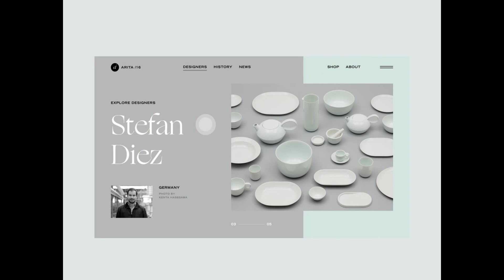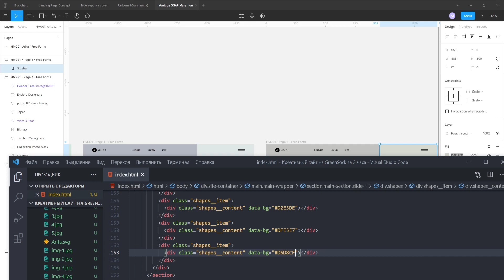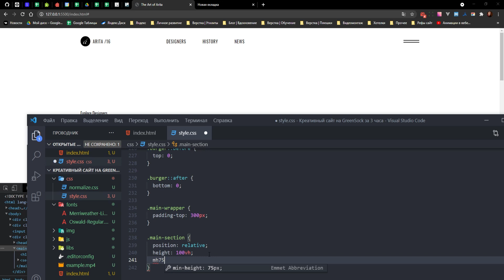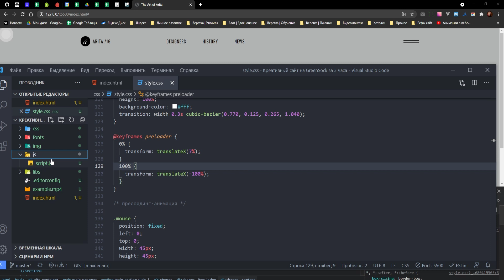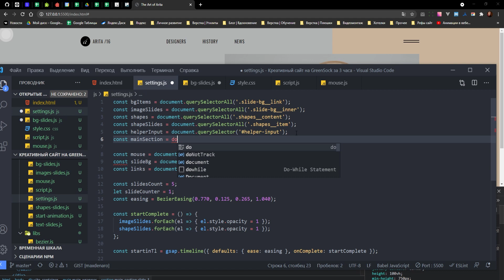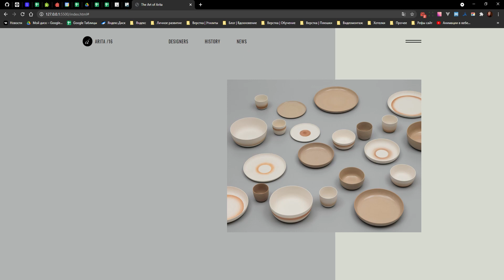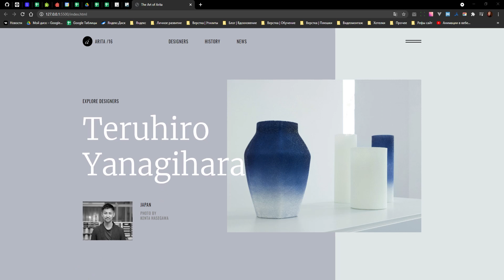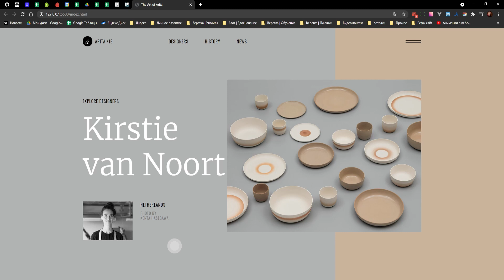Креативный сайт на GreenSock за 3 часа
Привет! В данном видео я покажу, как сделать красивый одноэкранный сайт с анимацией при загрузке и при скролле, а также реализуем кастомный курсор. По факту, это 5й марафон на канале.